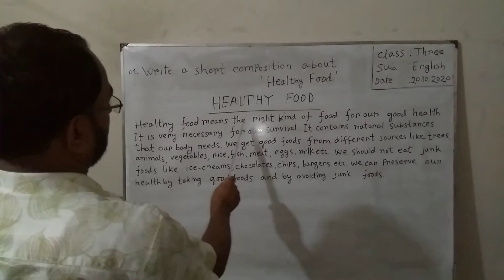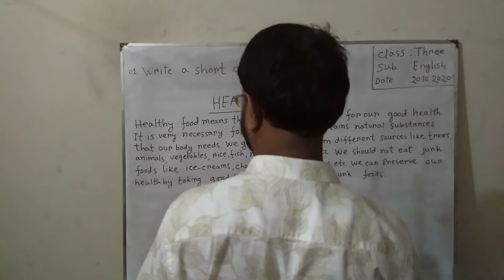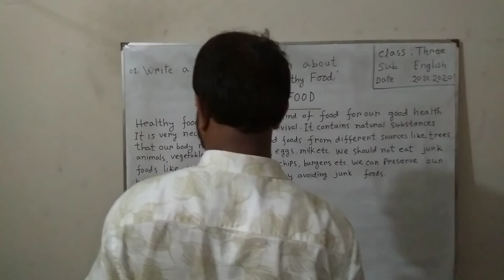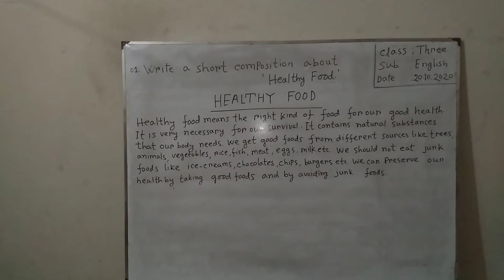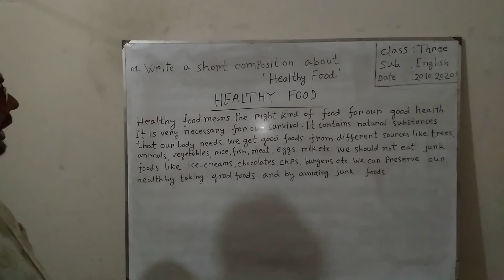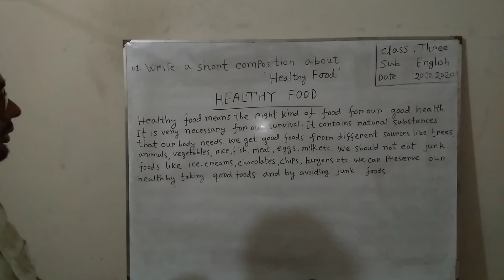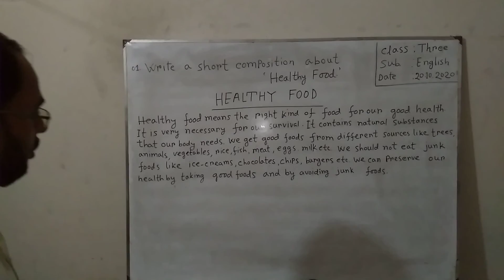Class: 3 Sub. :English (Short Composition)Healthy Food.